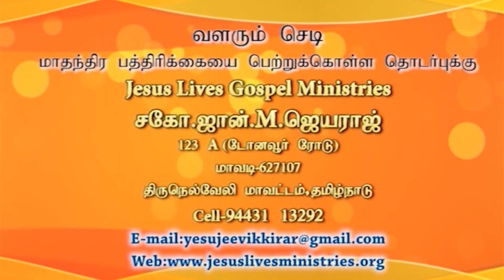Bro. John M. Jeyaraj, Mavadi | Jeeva Varthaigal